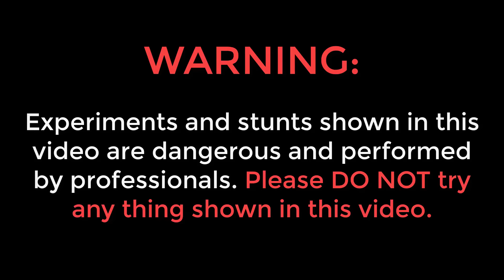Vacuum Packing Suzuki Hayabusa | Will it Start now?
Get ready for IPL with your exclusive welcome bonus up to ₹15000 from Parimatch!

Hello guys, is video me humne humari hayabusa ko vacuum pack kiya hai.